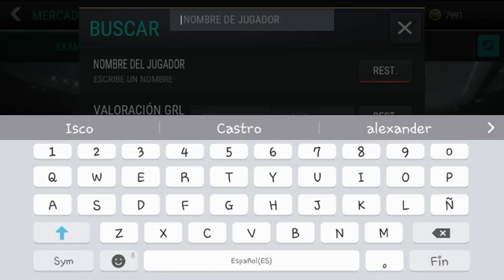LIGA MUNDIAL #2 SE VINO RENATITO!!